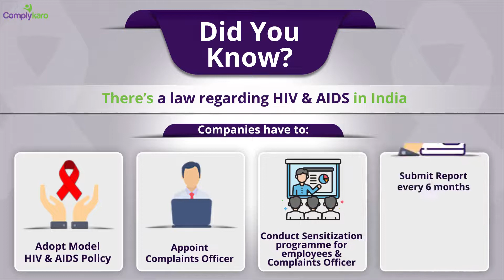Complykaro's HIV AIDS Training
Majority of the millions of people infected by HIV in India fall under the most productive age-group.

HIV has a significant impact on workplaces because of which the Human Immunodeficiency Virus and Acquired Immune Deficiency Syndrome (Prevention and Control) Act, 2017 came into existence.

Below are some of the topics our HIV AIDS module covers in detail:

• Detailed understanding of HIV AIDS, along with the corresponding act.
• Addressing the misconceptions and myths around the transmission of HIV.
• Responsibilities of the organization under the HIV act.
• Duties and responsibilities of the Complaints Officer under the HIV act.

Why do you need our HIV AIDS module?

• To create an inclusive workforce in your company.
• Complying with the HIV act.
• Create a safe work environment for HIV-positive employees.

Educate your employees with our HIV AIDS module and ensure compliance with the HIV Act, 2017.